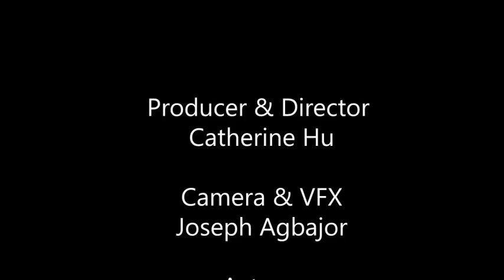Kids Making----- Fairy House 小精灵家制作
Welcome to Katie's Wonderland, we are a educational media team a subsidiary of Royale Hutchinson College, our media team creates fun and educational videos and learning material for children aged between 0 - 12 years of age.
This video is a short tutorial showing how to make a fairy house and have fun with your family.